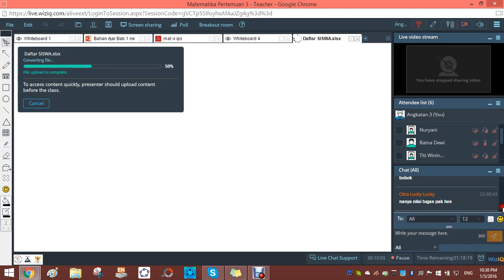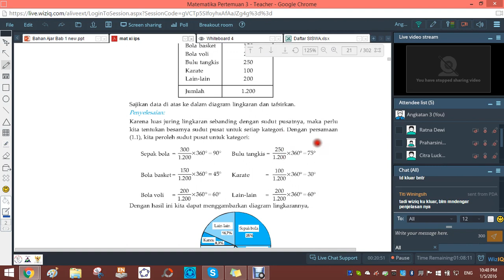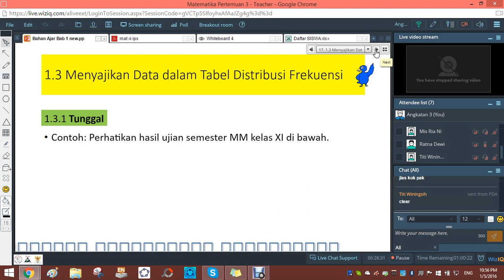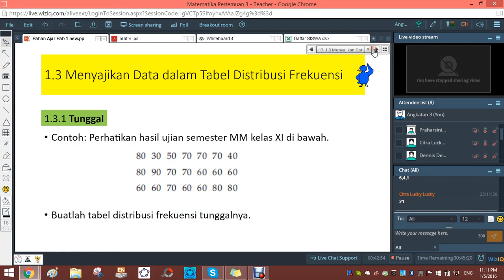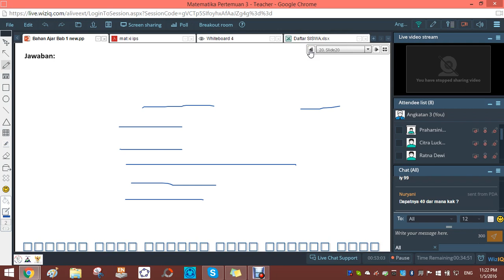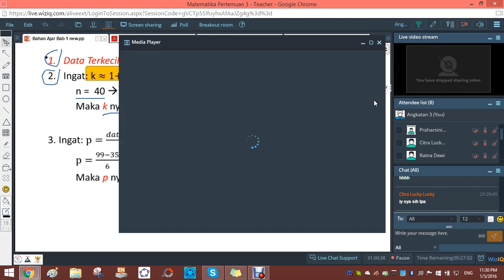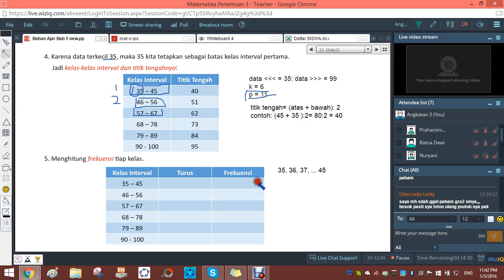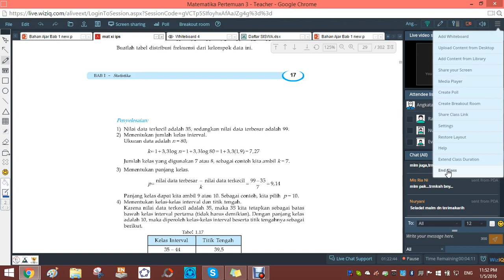Matematika Kelas XI Angkatan 5 Semester 3 (Tanggal 14 Februari 2017)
Statistika (3)